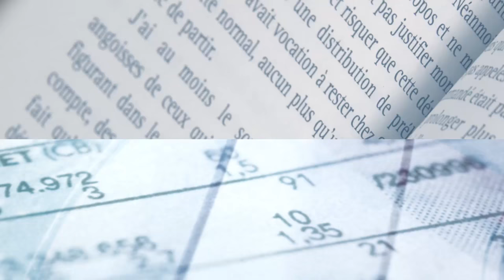Frédéric Parrat, La gravité du déclin de l'industrie française - version intégrale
Xerfi Canal TV a reçu Frédéric Parrat, économiste et juriste, dans le cadre de son livre "Déclin de l'industrie française : les réformes de la dernière chance".